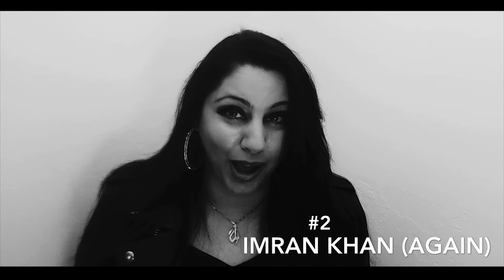Reel'n It with Haroon and Alia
Socio Political Commentary